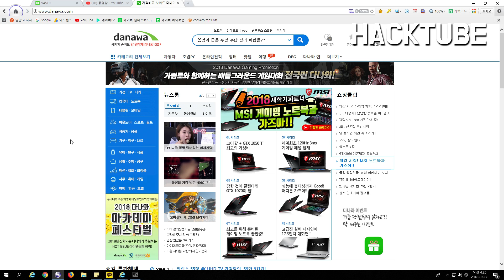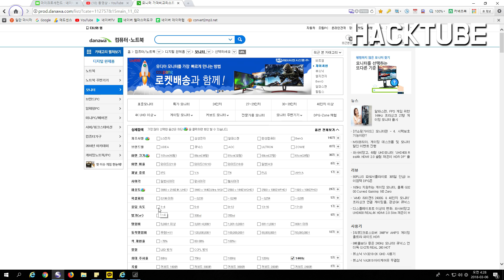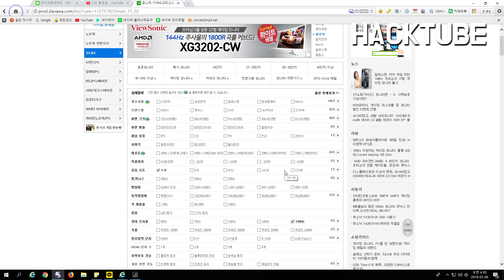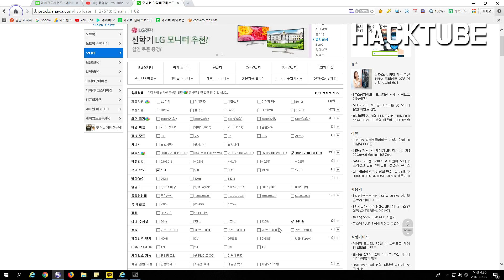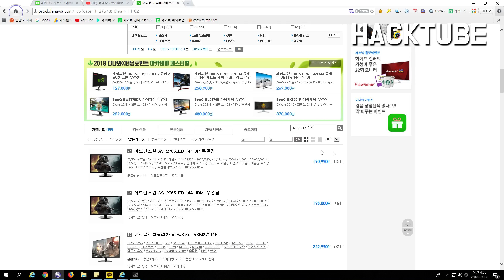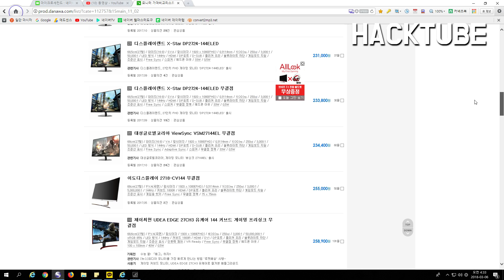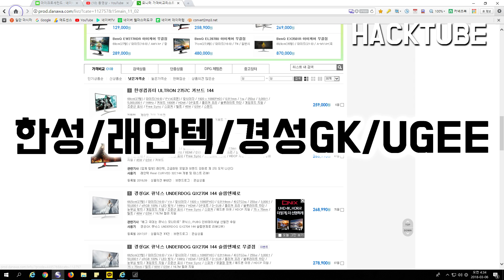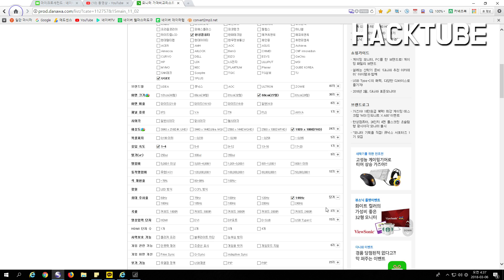배틀그라운드 모니터 고르는 방법 - FPS용 배그 모니터 고르기!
이 영상은 100% 정답이 아니며, 개개인의 성향에 따라 다르게 생각 할 수 있습니다.